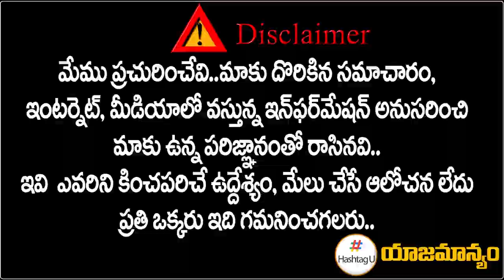KA Paul Ultimate Comedy On CM KCR , Minister KTR | Munugode ByElections | Hashtag U